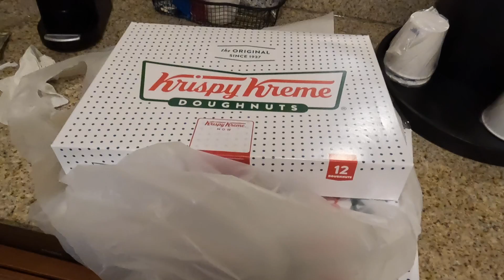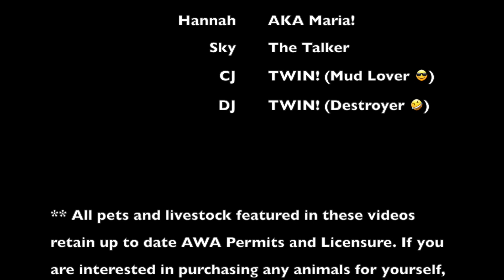NAE AAU tournament in Ringgold Georgia!!